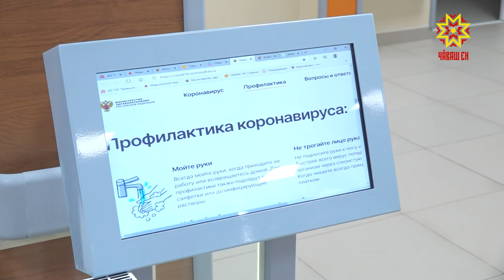Кирлĕ çĕре хăвăртрах çитме пулăшмалла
Васкавлă медицина пулăшăвĕпе тивĕçтерме, кăшăллă вируспа кĕрешме тата 53 çăмăл машина пулăшмалла. Вĕсенчен 17-ĕшне Шупашкар, Çĕнĕ Шупашкар тата Канаш хулисенчи сывлăх çурчĕсене пама йышăннă. Ытти тимĕр утсем районти сыватмăшсен ĕçне çăмăллатмалла. Машинăсене туянма республика хыснинчен 40 миллион тенкĕ уйăрнă.